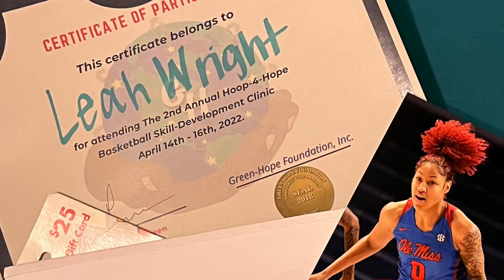We went to work for 3Days straight💪🏾📈📶🙌🏾✨ Hoop-4-Hope🌍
NBA
Youth Basketball
Elite skills
Skill development
Hope
Va